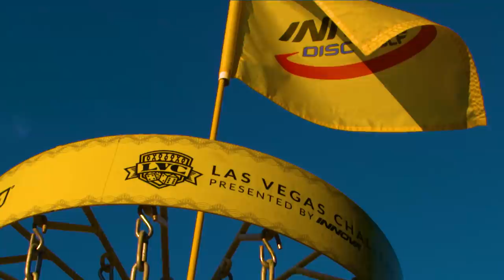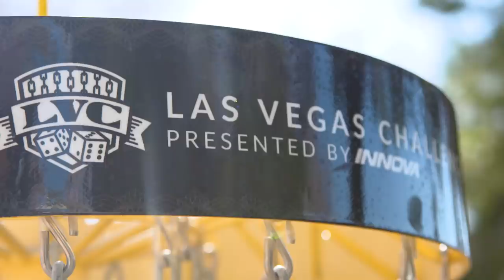2019 LVC | FINALF9 | Bjerkaas, C. Allen, Salonen, J. Allen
You're watching coverage of the Women at the 2019 Las Vegas Challenge, the PDGA's National Tour Opener!

Lead Card:
Catrina Allen
Paige Bjerkaas
Eveliina Salonen
Jennifer Allen

Lisa Fajkus
Madison Walker

If you enjoyed this video and want to see more you can make that happen! Check it out, over 750+ members

Your subscription, thumbs up, and comments help others discover disc golf!